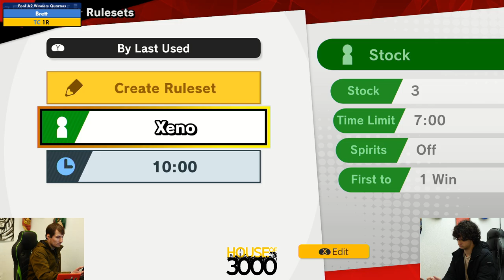Xeno329 Pool A2 Winners Quarters Brett vs 1R